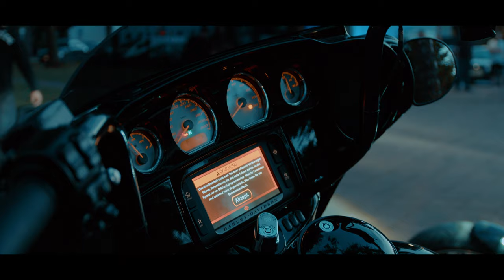BEKO - MOTOROLLA (Prod. by Trena) (Official 4K Video)